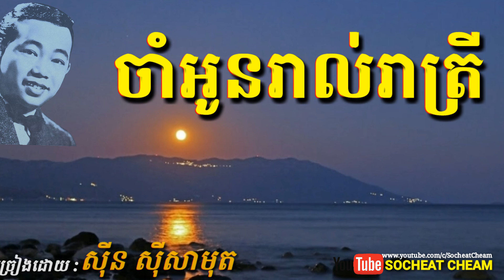ចាំអូនរាល់រាត្រី - Cham Oun Ral Reatrey - Sinn Sisamouth - Khmer Oldies Song